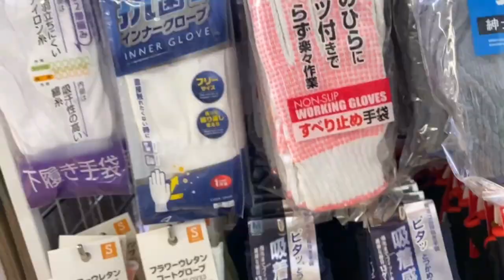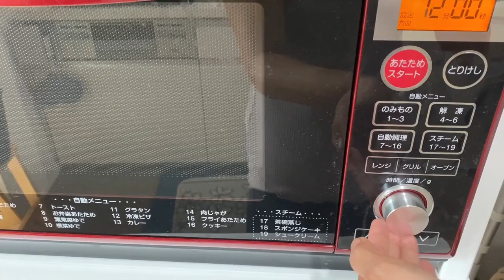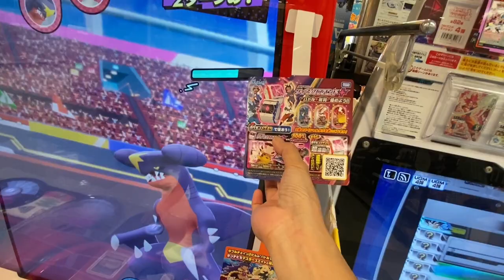PINAY MOM IN JAPAN | MAGLINIS TAYONG NG LIKOD BAHAY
Hello. I am a Filipina married to a Japanese with three kids.
I upload motherhood and family videos.